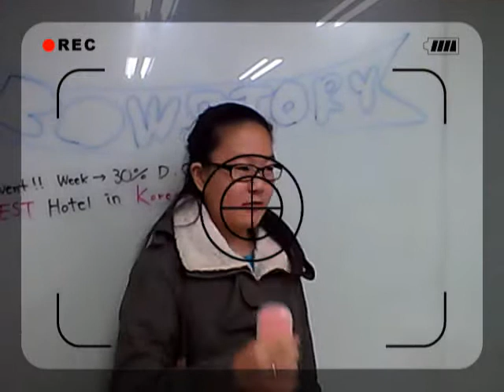Paedea - O 3:00pm Sat- Seocho - Week 7 - Christy, May, Christina, Lynee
Best place to...